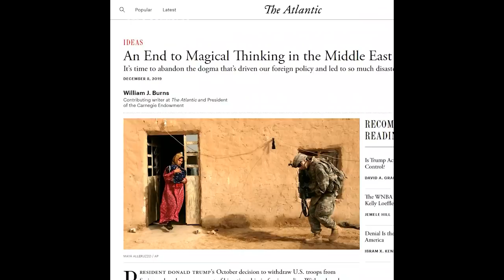Who is William Burns, Biden’s nominee for CIA director?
US President-elect Joe Biden has nominated William Burns as the director of the CIA. So, who is he?